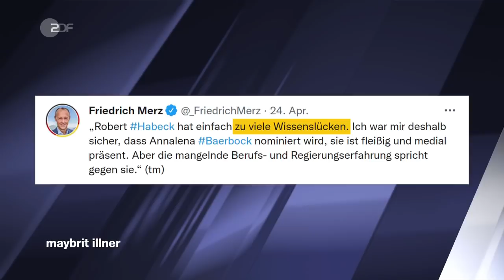Union und Grüne: Rivalen, Feinde, Partner? I maybrit illner vom 26.08.2021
Bei "maybrit illner" treffen Robert Habeck und Friedrich Merz aufeinander und diskutieren: Kam der Umfrage-Absturz mit Ansage? Wäre eine Koalition inhaltlich überhaupt machbar bei so viel Streit über Klima, Steuern, Migration? Wer träumt noch von Schwarz-Grün? Und: Wie bewerten beide das Ende der Afghanistan-Mission?

Nach Einschätzung des CDU-Politikers Friedrich Merz endet die Afghanistan-Mission "in einem vollkommenen Desaster". Die Lage sei "schlimmer als das, was die Amerikaner 1975 in Vietnam erlebt haben". Die Aufarbeitung des Einsatzes werde sehr viel Zeit in Anspruch nehmen. "Wir müssten eigentlich in der Lage sein, in solchen Situationen unsere Staatsbürger, aber auch unsere Soldatinnen und Soldaten schnell wieder herauszuholen", so Merz. Einen Flughafen abzusichern und die eigenen Staatsbürger herauszuholen, sei "das Mindeste, was die Bundeswehr leisten können müsste." Dies sei jedoch nur eine "sehr vorläufige" Einschätzung des Geschehens.

Merz sprach sich klar für den Erhalt aller Daten aus, die zur Aufarbeitung des Afghanistan-Abzugs beitragen können. "Dass jetzt Daten und Kommunikationsdaten gelöscht werden, die für die spätere Sachverhaltsaufklärung noch notwendig sind, halte ich für inakzeptabel", sagte er. Er glaube auch nicht, dass dies zulässig sei. Im Auswärtigen Ausschuss hatten die Regierungsparteien ein von den Grünen beantragtes Löschmoratorium am Mittwoch abgelehnt.

Scharfe Kritik an der Linkspartei übte Grünen-Chef Robert Habeck. Deren Verhalten bei der Abstimmung über das Bundeswehrmandat zur Evakuierung in Afghanistan nannte er einen "fatalen Fehler" und fügte hinzu: "Was sollte man in dieser Situation denn sonst anderes tun, als mit Hilfe der Bundeswehr möglichst viele Menschenleben zu retten? Mache die Linkspartei so weiter, nehme "sie sich selbst aus dem Spiel der politischen Verantwortung", betonte Habeck. "Das ist nicht regierungsfähig, was die Linkspartei da gestern gemacht hat. " Bei dem Votum hatten nur fünf Abgeordnete der Linkspartei dem Einsatz zugestimmt.

Die Gäste der Sendung:
Robert Habeck, Parteivorsitzender, Bündnis 90/Die Grünen
Friedrich Merz, CDU
Dagmar Rosenfeld, Chefredakteurin „Die Welt“
Achim Truger, Ökonom, Wirtschaftsweiser